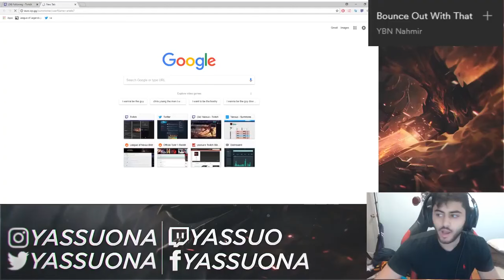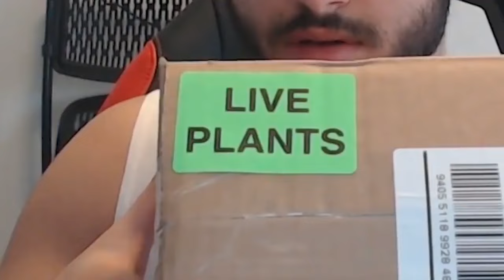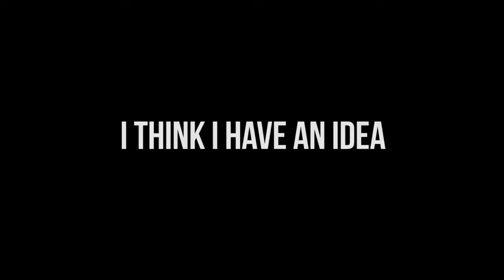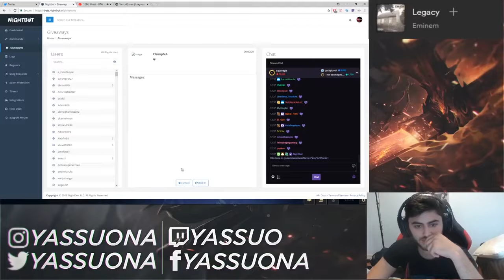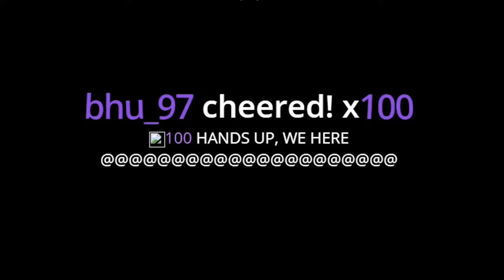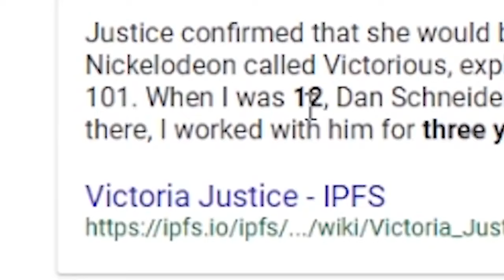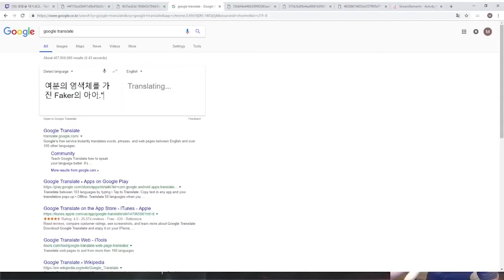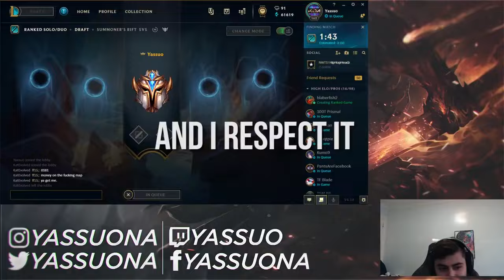BEST OF MOE 2018 THE MOEVIE FUNNIEST MOMENTS